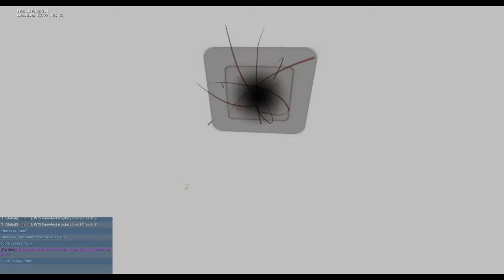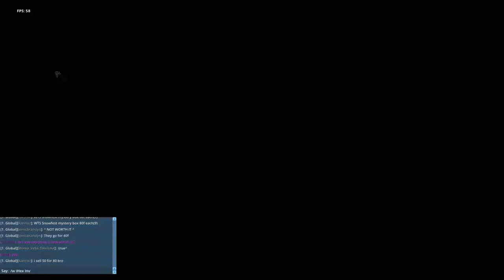Shadow Arena - Trove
Unde ma puteti gasi:
Skype: xxxthekiller